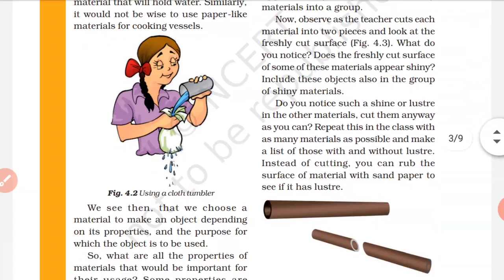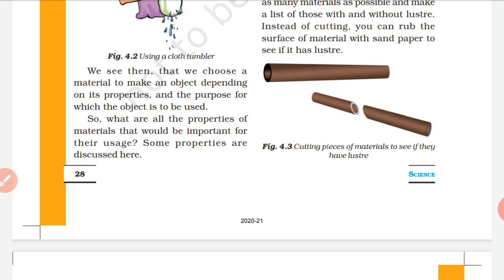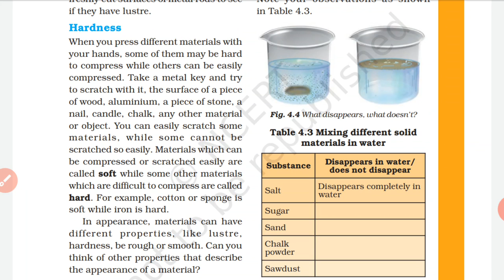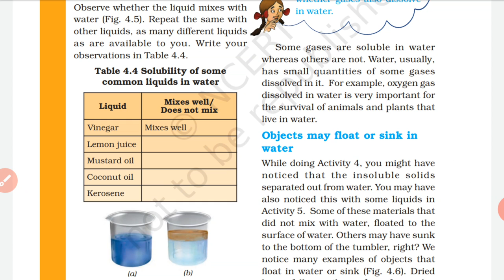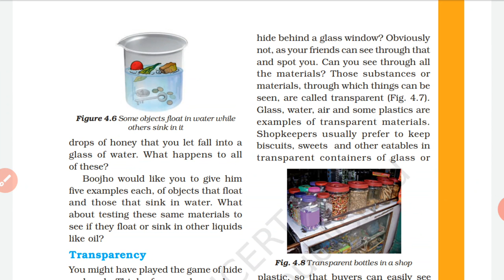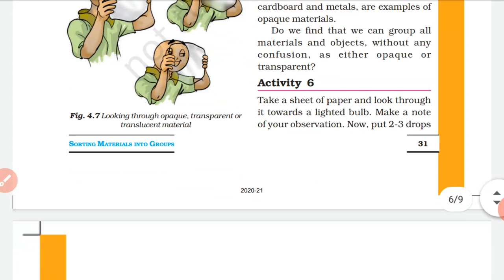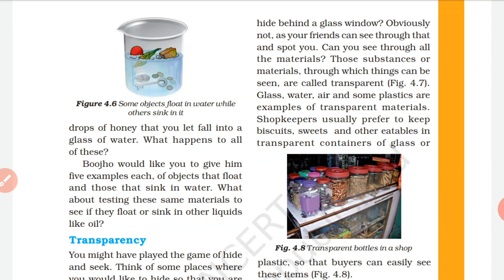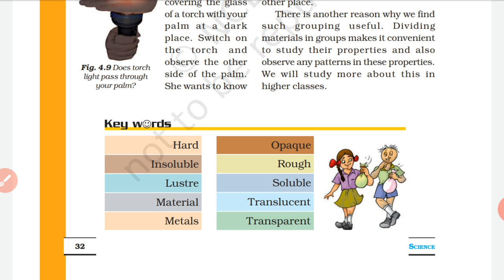6th class science chapter 4 Sorting materials into groups (समूहों में वस्तु की छँटाई) easy way part2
6th class science chapter 4 Sorting materials into groups (समूहों में वस्तु की छँटाई) बिल्कुल आसान है